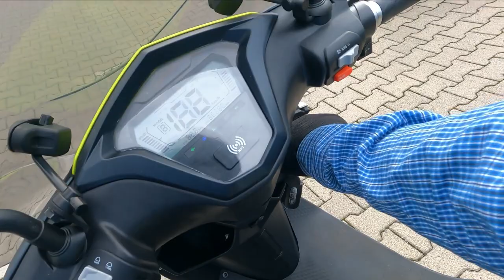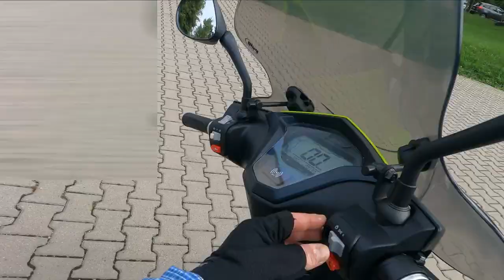Futura oder Falcon E-Roller - Der Test E-Motorroller Hot oder Schrott ?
FUTURA E-Motorroller »Falcon«   testen wir den haufen doch mal .
 Hot oder Schrott ?

auf der :
Brixton Rayburn

Kamera : GoPro 9 Hero mit voll Media Set
Microphone : Joby Wave Lav Pro
Sena 20s für Anrufe und Intercom